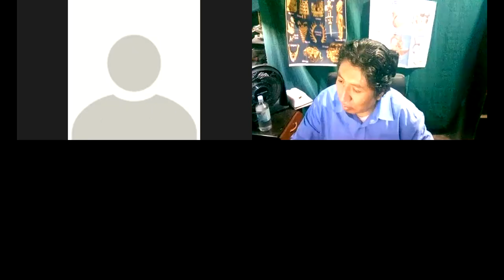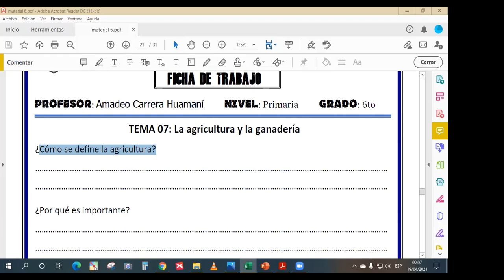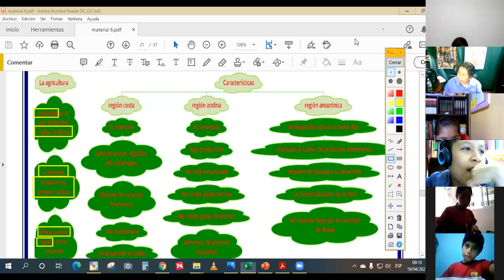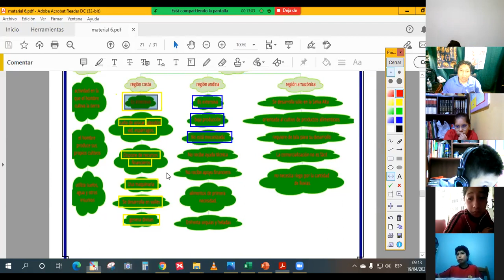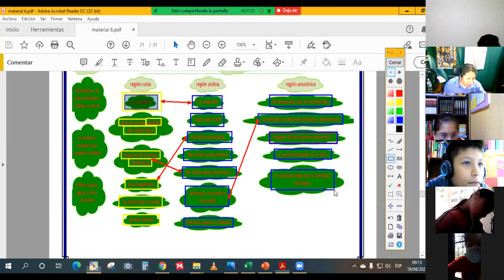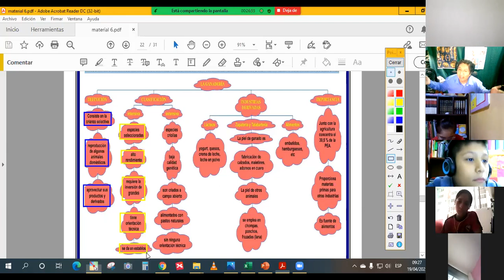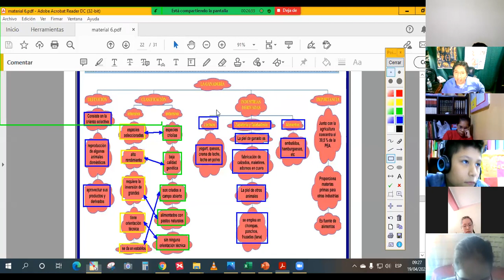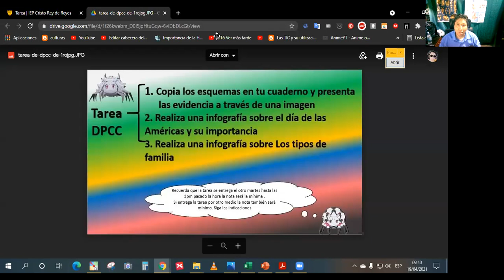Agricultura y Ganadería 6to PS